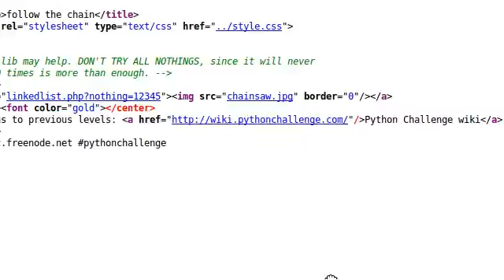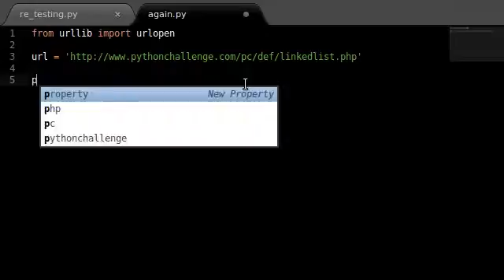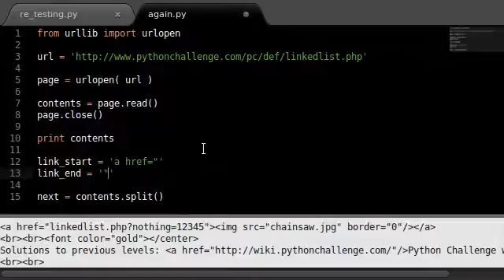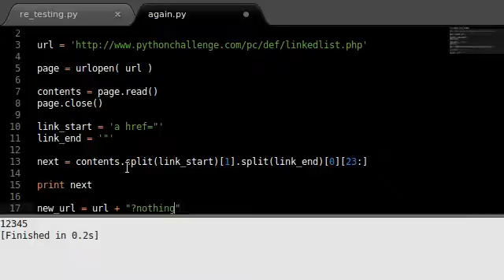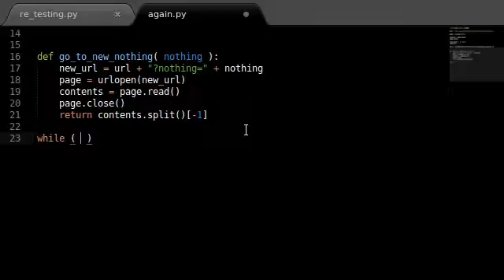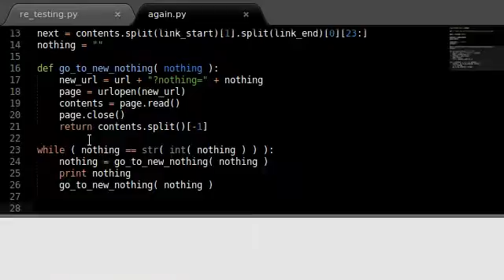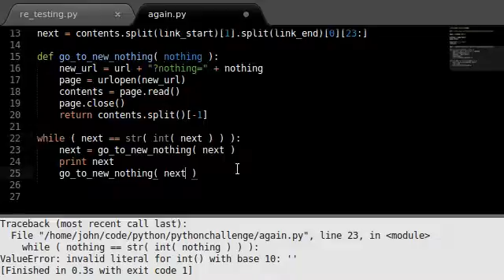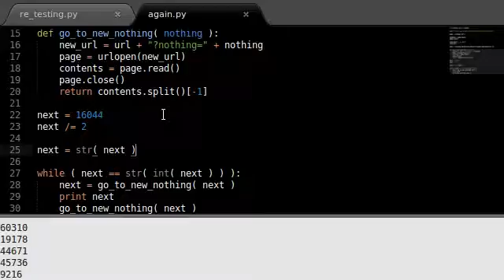Python Challenge! 04 Follow the Chain